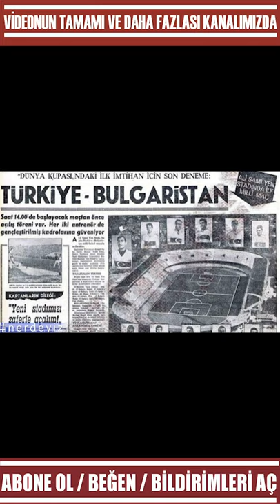Deniz Gezmiş hangi takım taraftarı ?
Merhaba değerli dostlar, nerdeyiz videomuzun bu bölümünde nerdeyiz, Türkiye’ye sadece damgasını vurmamış, aynı zamanda da ölümsüzlüğü ile toplumda bir simge olmuş bir isim Deniz Gezmiş ve onun hayatına en yakından şahit olmuş bir isim ile beraberiz nerdeyiz Gezmiş ailesinin en büyük kardeşi, Bora Gezmiş ile söyleşideyiz.

Dünyanın farklı yerlerini, bilinenlerin dışında, farklı bilgilerli, farklı hayatları anlatmaya çalışan gezi-seyahat ve sosyal hayatları içeren  sayfasıdır.

Yeni ülke, yeni şehir, yeni insanlar ve hayatlarını içeren bilgiler ile beraber olmak dileği ile...